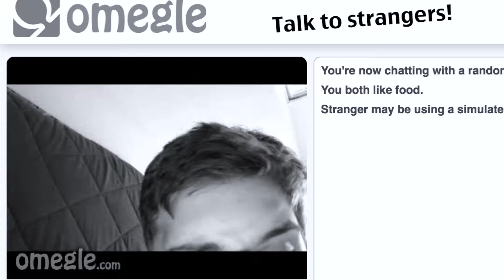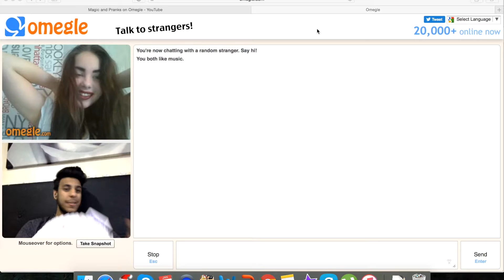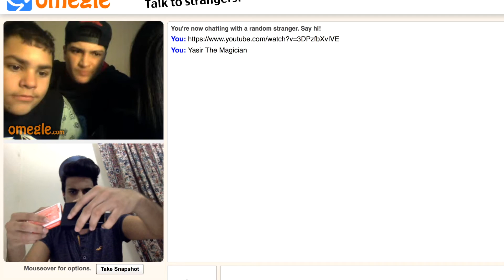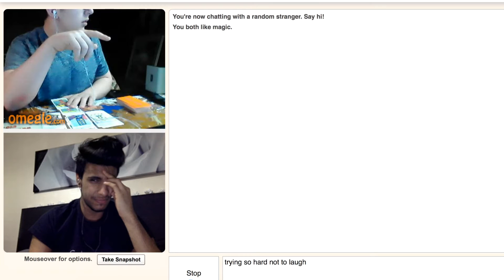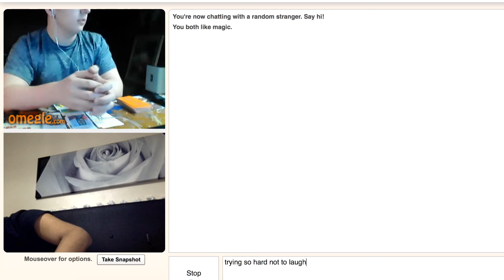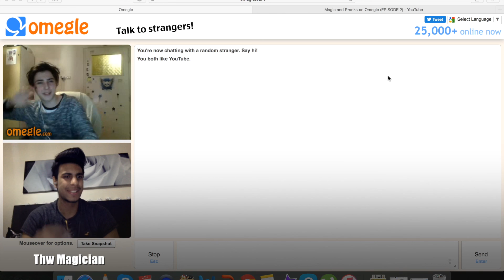Omegle: magic and jokes (EPISODE3)